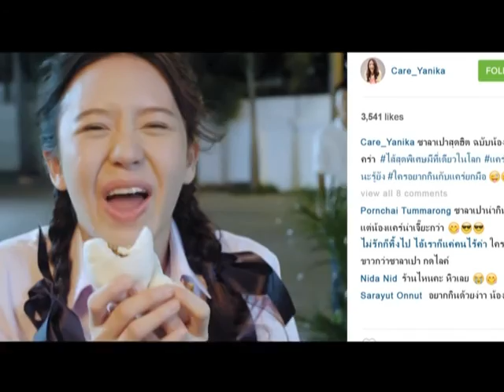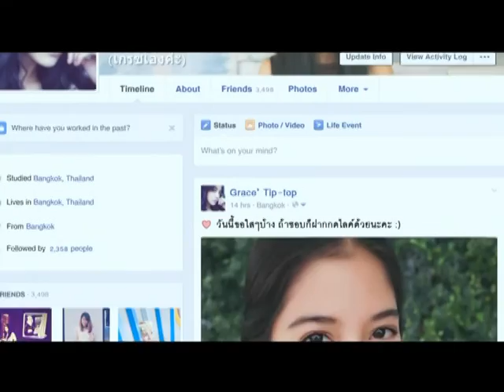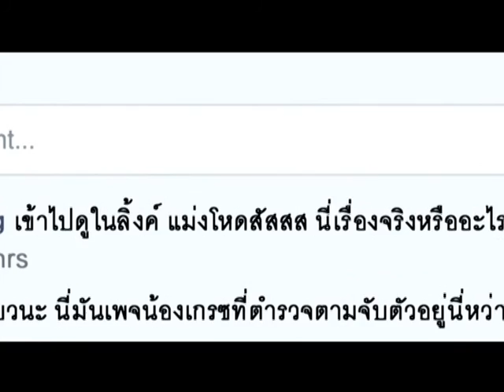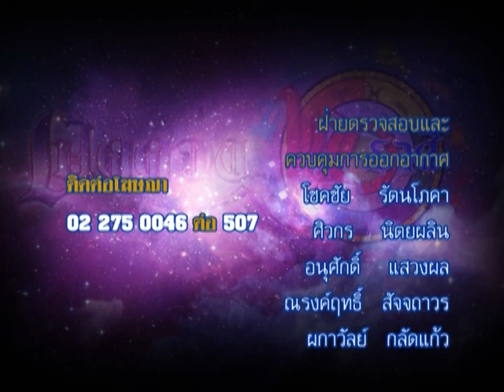รายการเปิดดวง 12 ราศี | 21/01/59 | EP 4/4